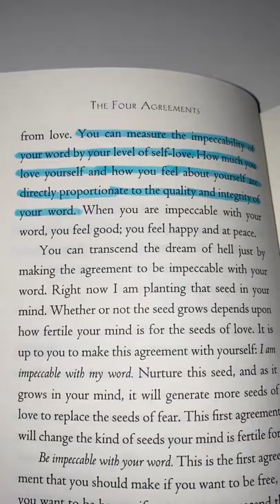Let It Be: The Importance of Now | TikTok competition winner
Sean Flanagan from Ireland  won first place in the Walk in My Shoes (WIMS) 2021/22 Frame of Mind competition with this TikTok.

Frame of Mind invites school students and filmmakers in Ireland to enter short, shareable films and TikToks which raise positive mental health awareness or tackle mental health stigma.